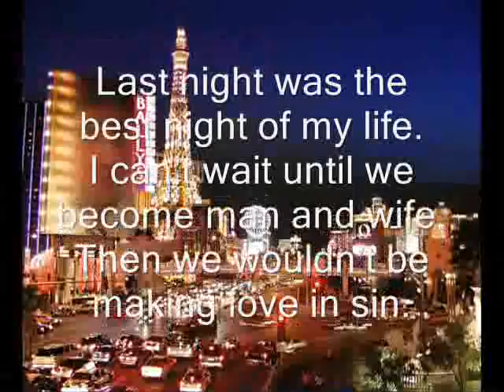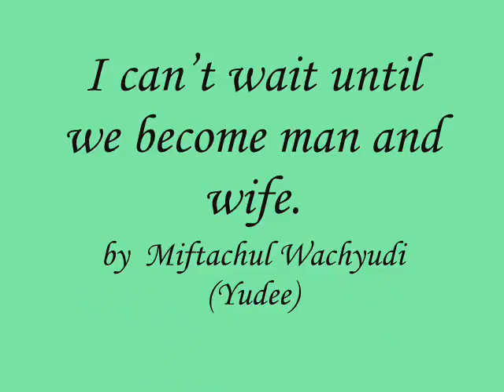I can’t wait until we become man and wife..-miftachul wachyudi Miftachul Wachyudi (Yudee)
do.
do so
Money is an excellent servant, but the host
very bad.